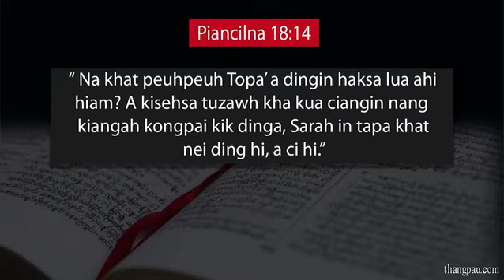ZEW 20180307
Nitak Innkuan Biakpiakna
by Pr. Thangkang Lo

07 March 2018